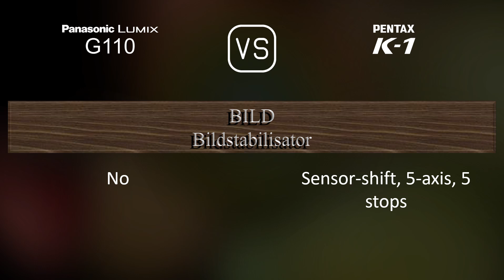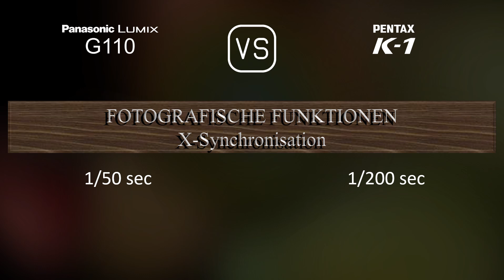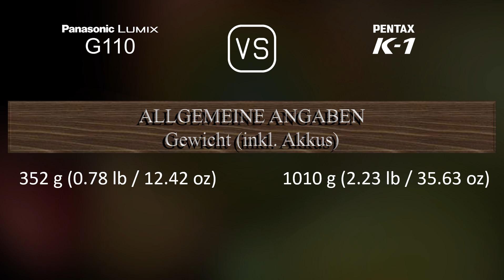Panasonic Lumix G110 vs. Pentax K-1: Ein Vergleich der technischen Daten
Dieses Video gibt einen Überblick über die Panasonic Lumix G110 und die Pentax K-1 in einem parallelen Technikdatenvergleich (comparison of specifications). Vielen Dank fürs Zuschauen.

00:25 EINFÜHRUNG
00:33 KAMERAGEHÄUSE
00:40 BILDSENSOR
01:01 BILD
01:16 OPTIK & FOKUS
01:41 BILDSCHIRM
01:58 SUCHER
02:13 FOTOGRAFISCHE FUNKTIONEN
03:06 VIDEOGRAFISCHE FUNKTIONEN
03:20 SPEICHERUNG
03:24 KONNEKTIVITÄT
03:49 ALLGEMEINE ANGABEN
04:07 SONSTIGE FUNKTIONEN